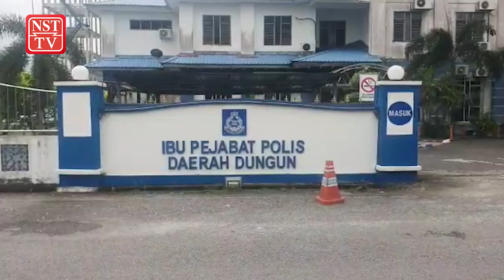Empat lelaki ditahan miliki senapang, pistol buatan sendiri